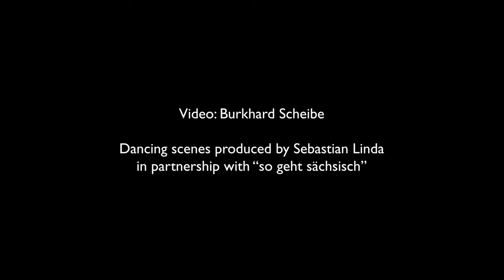Un bal - Dances for Harp Solo | Sarah Christ, harp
Dances are among the valuable “raw materials” that composers of all epochs have incorporated into their works. Baroque suites are based on dance forms from various countries, classical symphonies usually contain a minuet or a dance movement, and in the nineteenth century, composers of emerging musical nations not only made use of folk songs, but also, and above all, of the dances of their native regions in order to form an independent language.
With this album, harpist Sarah Christ shows that dance is as rich in moods as it is in forms: on her CD Un bal – named after the second movement of Hector Berlioz’s Symphonie fantastique – we hear the music of Johann Sebastian Bach, which moves wonderfully freely within the framework of strict baroque models; the melancholy elegance in Chopin’s and Debussy’s waltzes; the folklore and rusticity in the pieces of Ferenc Farkas and Manuel de Falla; and the melancholy of Astor Piazzolla’s tangos.

On the album:
Ferenc Farkas: Danses hongroises du 17ème siècle
I. Danse du Prince de Transylvanie
II. Danse hongroise
III. Chorea
IV. Danse "Lapockás"
V. Chorea
VI. Danse de Lázár Apor

Claude Debussy: Valse romantique, L. 71
Tempo di valse. Allegro moderato

Hector Berlioz: Symphonie fantastique, Op. 14a
II. Un bal

Johann Sebastian Bach: Partita No. 1 in B-Flat Major, BWV 825
I. Praeludium
II. Allemande
III. Corrente
IV. Sarabande
V. Menuet I & II
VI. Gigue

Manuel de Falla: Spanish Dance No. 1 in A Minor from 'La Vida Breve'

Frédéric Chopin: Waltz No. 10 in B Minor, Op. 69/2

Frédéric Chopin: Waltz No. 6 in D-Flat Major, Op. 64/1 'Minute Waltz'

Frédéric Chopin: Waltz No. 19 in A Minor, KK IVb/11

Astor Piazzolla: Milonga del Ángel

Astor Piazzolla: La Muerte del Ángel

Astor Piazzolla: Resurrección del Ángel

Bonustracks
Frédéric Chopin: Waltz No. 9 in A-Flat Major, Op. 69/1 'L'Adieu'

Pyotr Ilyich Tchaikovsky: The Nutcracker, Op. 71

recording: September 22-24, 2020
recording location: Weinbergkirche Pillnitz
executive producer: Dipl.-Tonmeister Ludger Böckenhoff
recording producer / editing: Dipl.-Tonmeister Martin Rust
recording format: PCM 96kHz, 24bit
instrument: Lyon & Healy: Style 11 gold (2001)
art direction and design: AB•Design
Video: Burkhard Scheibe

audite CD 97776
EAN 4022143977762